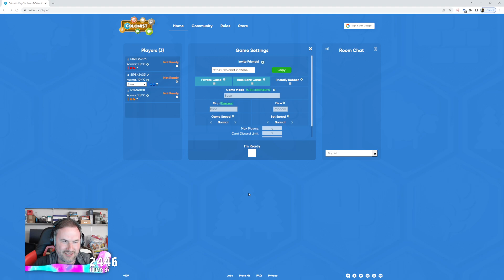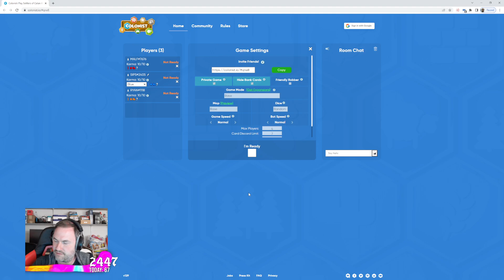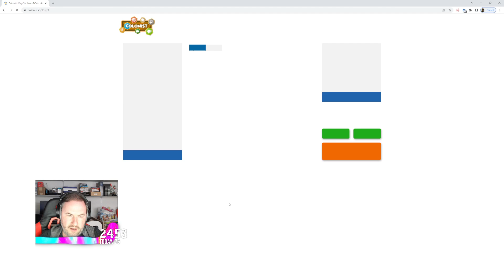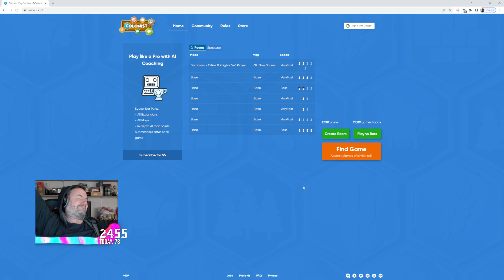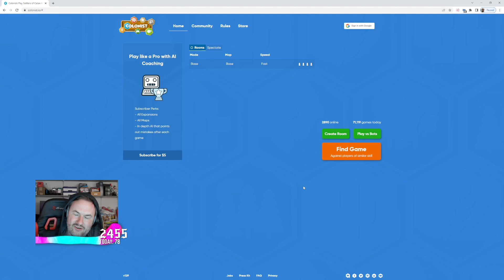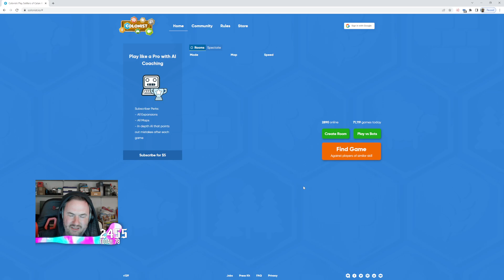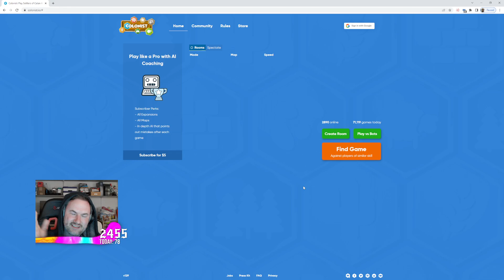Sips Plays Colonist.io w/ Northernlion, Malf & HCJustin! - (4/4/22)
Welcome to Colonist.io live! Here it is in its entire, (mostly) uncut format in case you want to see it all happen from start to finish. I stream most weekdays (GMT timezone).